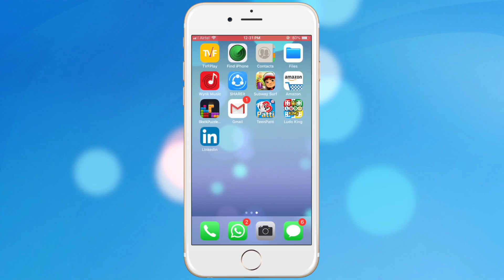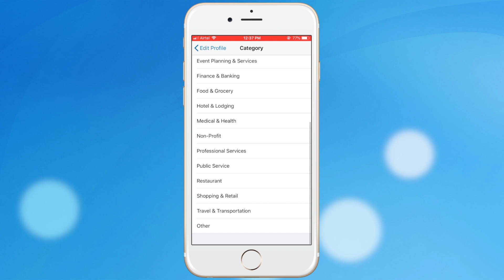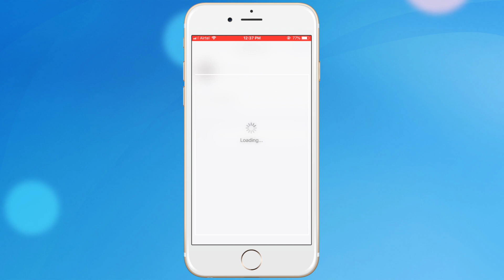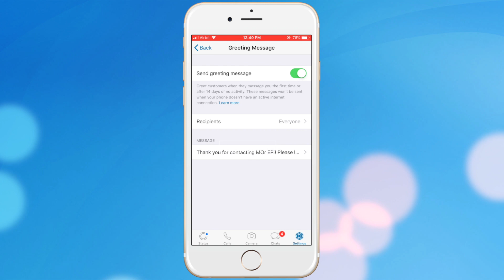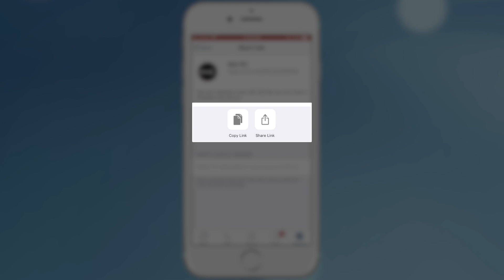How to Use WhatsApp Business app ?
Step 1: Install the WhatsApp Business App from Google Play Store. For iPhone users, the app will soon be available for download on App Store.

Step 3: Add and verify your business phone number.

Step 4: Add your business name and logo.

Step 5: Update additional business information.

Step 6: Set up Greeting Messages, Quick Replies, and Away Messages.

This Video Related to These Topic :-

Can we use a WhatsApp business account in iOS?
WhatsApp Business beta for iOS is finally available.
WhatsApp Business app now available on iOS
Create a WhatsApp business account.
Enable Fingerprint on Whatsapp
how to create whatsapp business account in ios
Whatsapp business app for ios